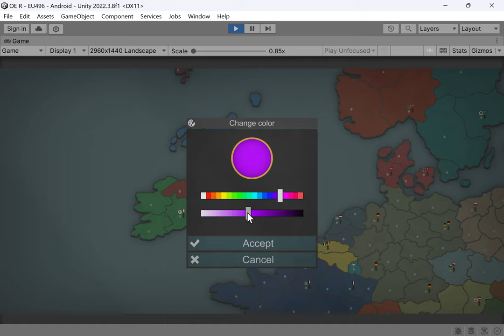Our Empire Remake: vassalization, create and edit your vasslas (DevLog).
Vassalization - the ability to form and deform your own countries on the your territories.